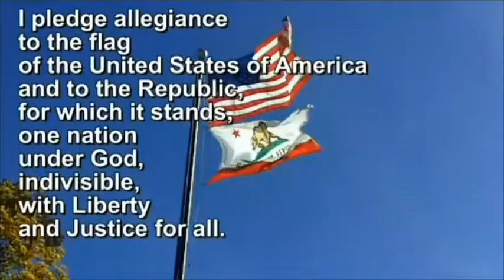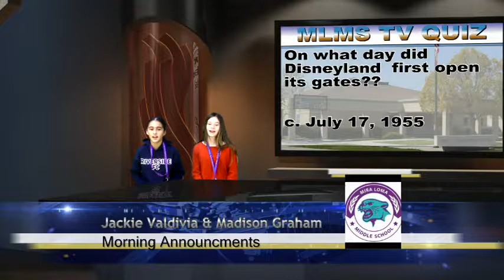MLMS TV Oct 23 2018